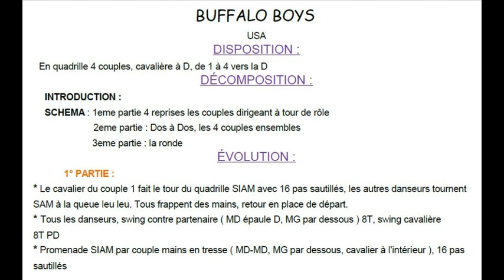BUFFALO BOYS Chorégraphie FDM50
Folklore des USA
Quadrille